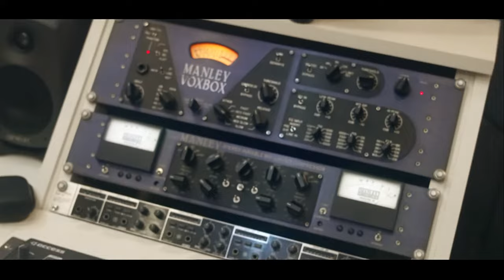Mc Pateta - Marmita de Favela [Web-Clipe Oficial] Prod. DJ Rhuivo.